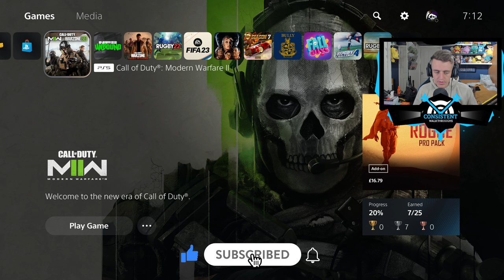IS THIS THE BEST RACING GAME OF ALL TIME!? Need For Speed Unbound Gameplay Walkthrough | Part 1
Need For Speed Unbound Gameplay Walkthrough On Playstation 5. NFS Unbound PS5 Playthrough Let's Play Guide Includes NFS Unbound Funny Moments. Today, I bring to you my "Need For Speed Unbound" Playstation 5 Gameplay Walkthrough Part 1 "My First Time". I share my Need For Speed Unbound Gameplay Review, First Impressions, Tips, Guide and MORE in my NFS Unbound Walkthrough on the Playstation 5. What are your thoughts about today's video? Thanks.

● Click here  -

▶ TITLE ◀

▶ VIDEO INFORMATION ◀

What is "Need For Speed Unbound" -

Need for Speed Unbound (stylised as NFS Unbound) is an upcoming 2022 racing video game developed by Criterion Games and published by Electronic Arts for PlayStation 5, Windows, and Xbox Series X/S. It is the twenty-fifth instalment in the Need for Speed series, the first for Criterion since 2013's Rivals with Ghost Games and the first as a main developer since 2012's Most Wanted.

Unbound was revealed by EA on October 6, 2022, and developed by Criterion. The game features an art style that merges artistic elements like cel-shading and graffiti art with the more realistic art style of other Need for Speed games.The map is based in a fictional city inspired by Chicago called Lakeshore City.This game is set to be released on December 2, 2022, for Microsoft Windows, PlayStation 5, and Xbox Series X/S.

What are your thoughts about today's video?

▶ SOURCE ◀

▶ MUSIC ◀

Need For Speed Unbound Gameplay Walkthrough | Part 1" and I hope you enjoyed the video. Thanks.